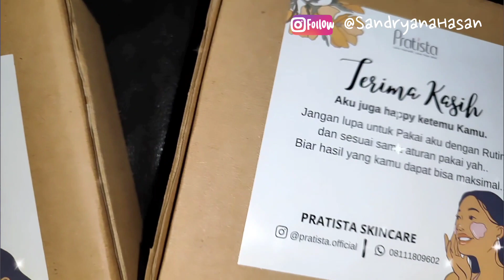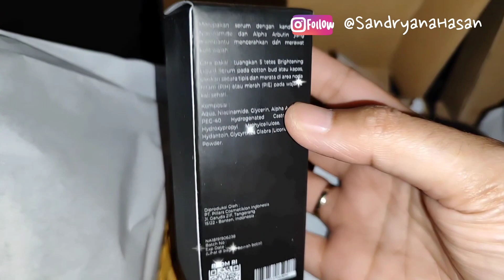SKINCARE INI PALING AMPUH BIKIN WAJAH CERAH DAN LEMBAB KENYAL | pratista skincre review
Gak ngerti lagi sama bagusnya sunscreen ini

Enjoy these video, xoxo 💖✨

Musik / credit :  lukrembo - morning rain (no copyright)